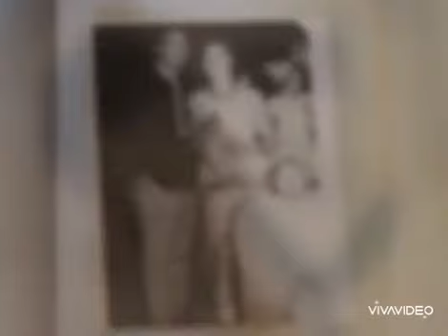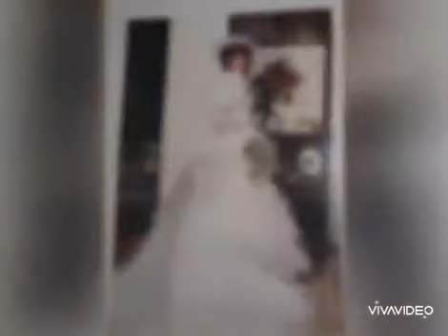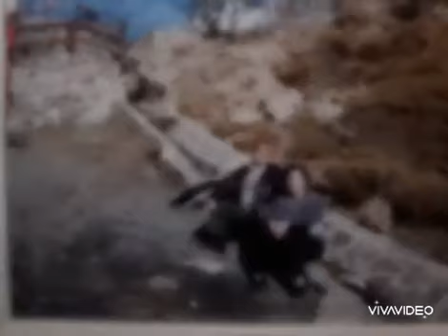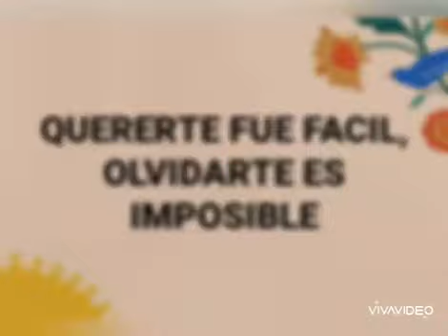Un bello recuerdo familiar...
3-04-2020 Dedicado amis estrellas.